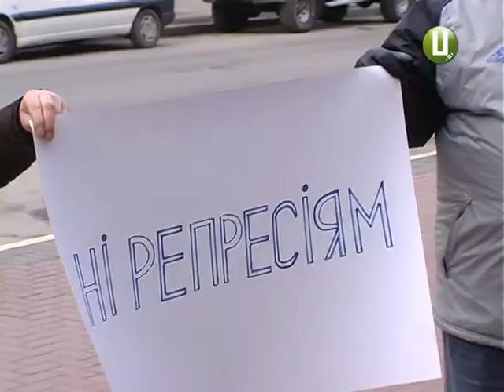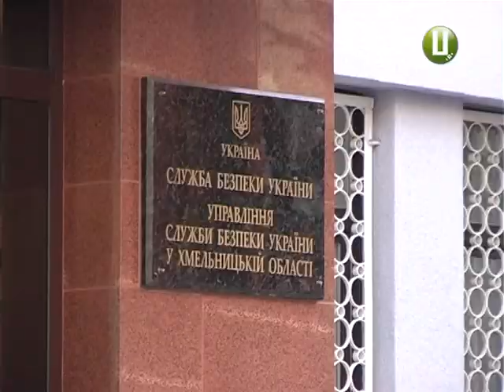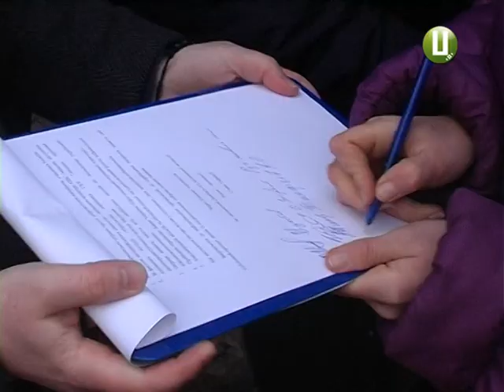З шинами та вимогами у Хмельницькому пікетували СБУ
У ніч проти 14 березня на Хмельницькому Майдані Незалежності невідомі  запалили шини. Також на головній площі обласного центру з’явився напис  "смерть баригам". Зазначу: в багатьох областях України протестувальники почали штурмувати поліцейські управління та будівлі обласних адміністрацій. Масові акції протесту пройшли в Ужгороді, Луцьку, Вінниці, Сумах та Полтаві. Таким чином активісти виступають проти затримання чотирьох десятків учасників блокади на Сході. Нагадаю: ті призупинили залізничне сполучення з окупованими територіями, бойкотуючи усілякі перевезення. Свою підтримку учасникам торговельної блокади висловили і хмельницькі активісти. Вони зібралися під будівлею Служби безпеки в області із прапорами, автомобільними шинами та численними вимогами. Якими саме - знає Надія Куриляк.